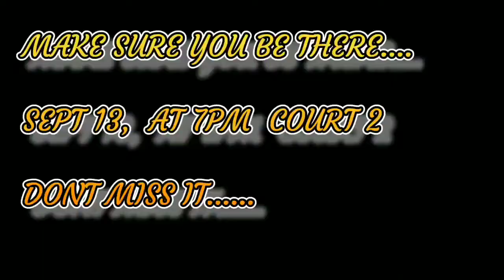Wallside Windows vs Shoebox Collection 8-30-21